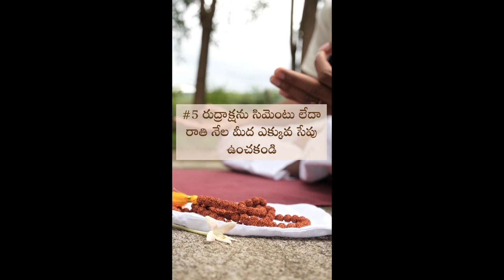రుద్రాక్ష ధారణలో పాటించాల్సిన నియమాలు Do's and Don'ts of wearing Rudraksh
ఈశా రుద్రాక్ష గైడ్ ద్వారా రుద్రాక్ష నిర్వహణ గురించి సంపూర్ణ వివరాలు తెలుసుకోండి.